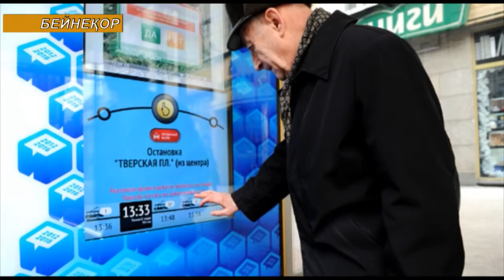Қала әкімі кызметінде - 1 жыл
Шымкент- келген қонақтардың кеткісі, кетсе ұмытқысы келмейтін қала! Былтыр дәл осы уақытта осындай ұранмен келген шаһар басшысы айтқанын орындай алды ма? Ғабидолла Әбдірахымов алғаш тағайындалған күннен бастап, шымкентті тұрғындарға ыңғайлы және қонақтарға тартымды етіп көрсетуді көздеді. Тіпті, Республикадағы мегополис қалалардың ішінде ең көріктісіне айналдыруға кіріскен болатын. Жас әкімнің жаңа идеяларын қолдағандар көп болды. Арада бір жыл өтті. Әкімнің әкелген жаңалығы мен атқарған жұмыс қандай?